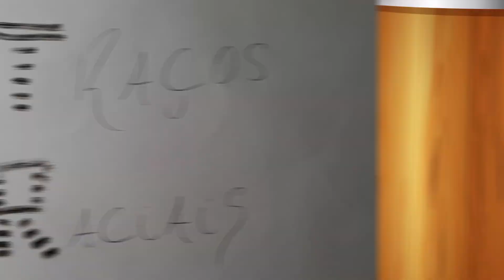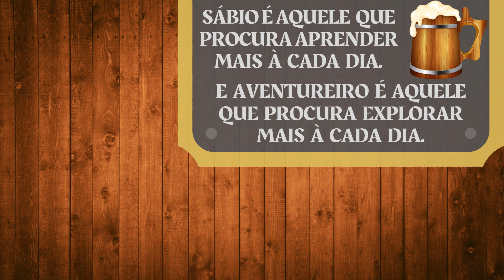PARINDO UM HUMANO EM 3 MINUTOS | Raças de D&D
🎲 [ RAÇA JOGÁVEL OFICIAL ] 🎲
Quer preencher sua ficha de personagem de Humano do modo mais rápido? Então esse é o vídeo para você. Nesse vídeo te conto desde o Aumento nos Valores de Atributo dado por essa Raça, até seu Deslocamento, Idade, Idiomas, Perícias e tudo mais que você precisa para preencher sua ficha de personagem rapidamente em menos de 5 minutos; em menos de 3 na verdade, até porque no final eu ainda te conto sobre uma classificação diferente de humanos, os Humanos Variantes, então se eu fosse você, ficava até o final pra não perder essa oportunidade!

Divisão do Vídeo:
1. Base do Vídeo - 00:00
2. Aumento no Valor de Atributo - 0:36
3. Idade e Idiomas - 0:56
4. Tamanho e Deslocamento - 1:46
5. Variante (alternativa raça pra Humanos) - 2:11
6. Aumento no Valor de Atributo e Perícias (Variante) - 2:27
7. Habilidade Racial (Talento) - 2:44
8. Conteúdo Extra - 3:03

Lembrando que compartilhar os vídeos vai ajudar muito o canal a crescer e com isso haverá mais seres de bom gosto como nós para jogar RPG com você!

Esse é o canal do Mestre Taverneiro, onde você pode aprender do modo mais rápido, simples e em português dicas e conteúdos sobre RPG de Mesa principalmente em D&D 5e.